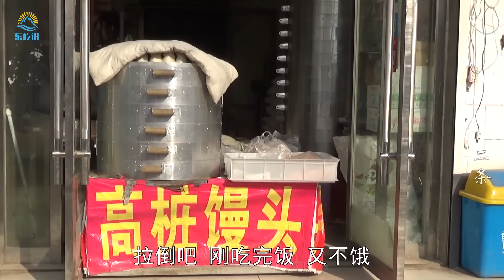【牛二条】626要回家了买点啥？二条和老姨起早去逛街 大包小包还挺实惠！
【农村牛二条】原创系列 未经许可 不得转载